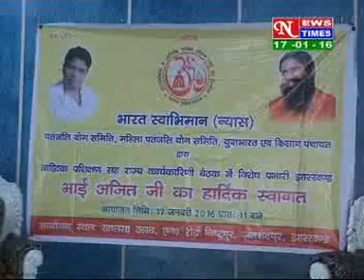HINDI NEWS ,DATED 17 01 2016,PART 2